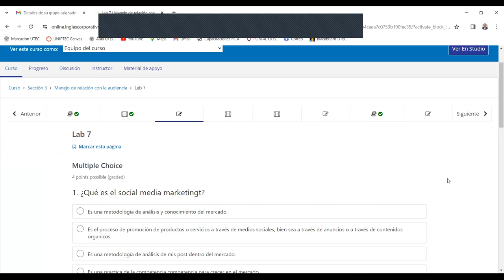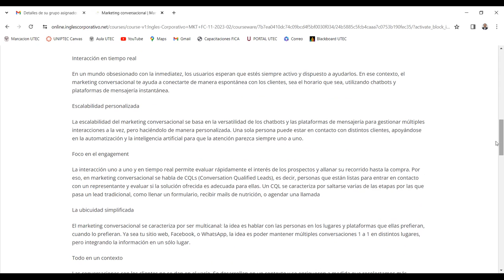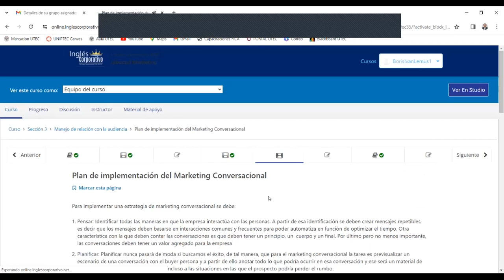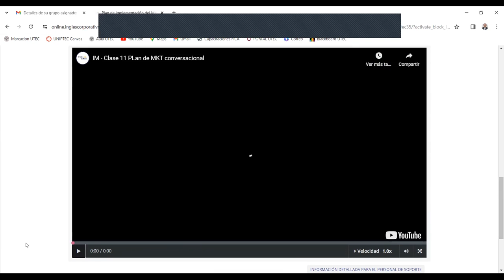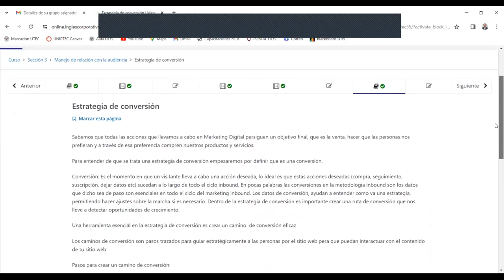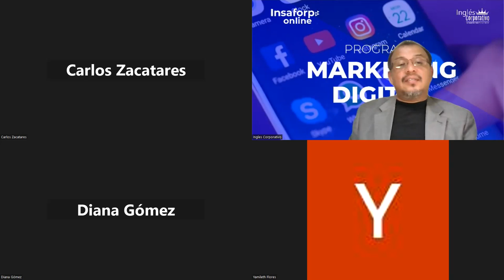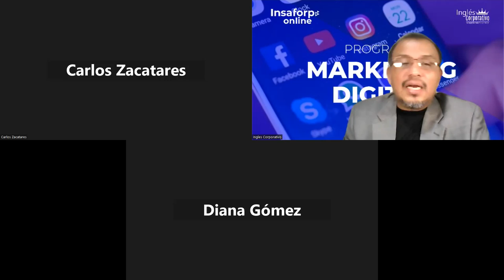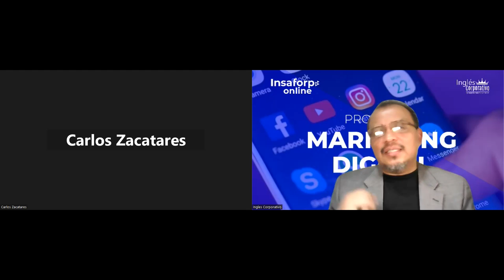SESION 10-28-11-2023-INBOUND MARKETING-INB-02-8-9-PM-11-2023-LEMUS-MKT CONVERSACIONAL